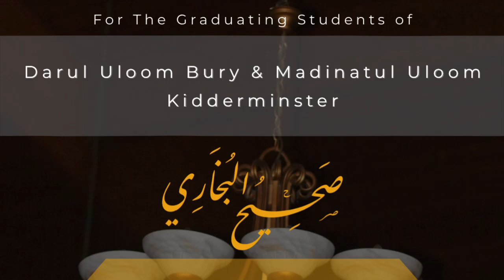Sukoon E Qalb: Hazrat Shaykh Yusuf Motala RA | Maulana Qari Faizullah Bhayat | Bukhari Khatam 2020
Urdu poetry sung at the 'Khatm Bukhari Ceremony' of Darul Uloom Bury 2020 regarding our beloved Hadhrat Shaykh Al-Hadith Mawlana Yusuf Motala نور الله مرقده by our dearest Qari Faizullah Bhayat